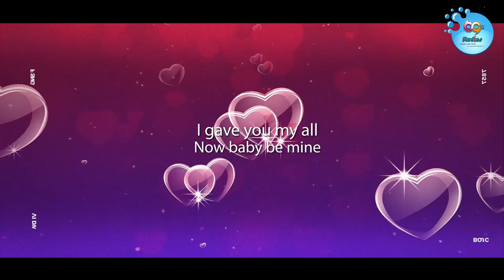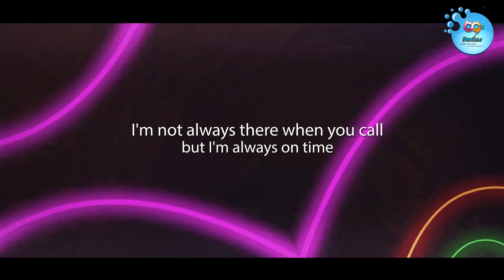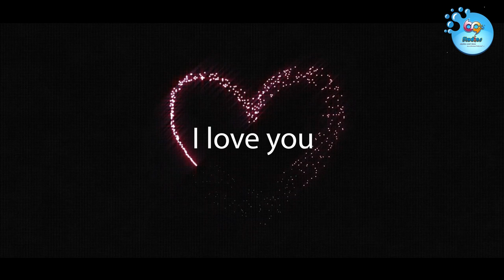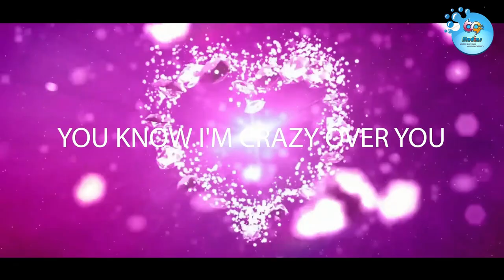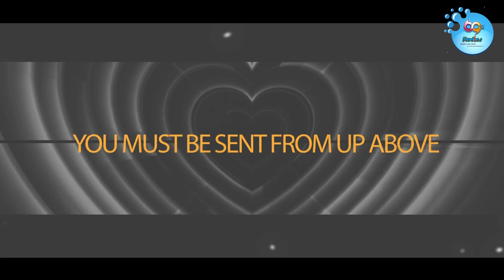catchin' feelings (commercial mix) Our Vocals